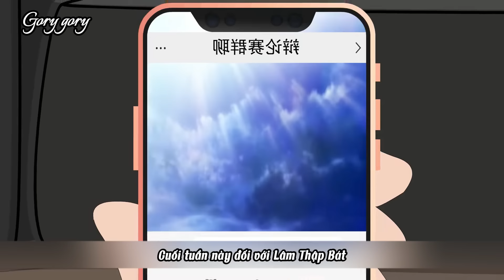Chị ơi, Anh yêu em! | Tập 66 - Gory gory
"Chị ơi, Anh yêu em!" là câu chuyện đầy cảm xúc về Lâm Thập Bát, một chàng trai trẻ đầy hoài bão và nghị lực. Với ước mơ thi đại học Giang Thành, Lâm Thập Bát hy vọng hoàn thành hẹn ước với nữ thần từ thời cấp 3. Tuy nhiên, khi cuối cùng anh đạt được ước mơ của mình, nữ thần lại bỏ rơi anh. Mọi thứ dường như đổ vỡ, nhưng cuộc đời không ngừng mang đến những bất ngờ. Lâm Thập Bát gặp được một tiền bối tuyệt vời hơn, ở trường đại học mới, người đưa anh vào một hành trình mới, không chỉ là học vấn mà còn là tình yêu và trưởng thành. "Chị ơi, Anh yêu em!" là một bức tranh đẹp về sự kiên nhẫn, hy vọng và tình yêu, đem lại cho khán giả những cảm xúc sâu sắc và những bài học quý báu về cuộc sống.